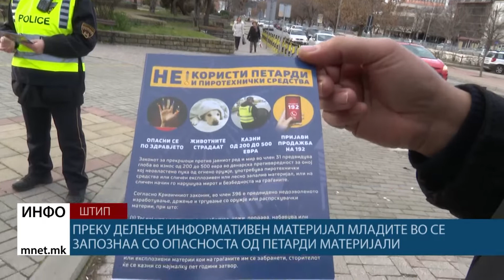Преку делење информативен материјал младите се запознаа со опасноста од пиротехнички материјали